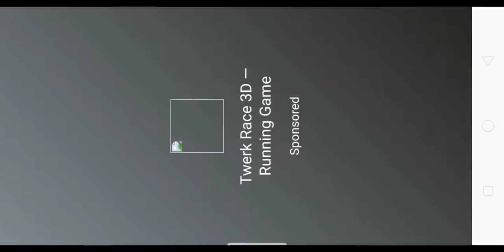Kawaii World | Part 11